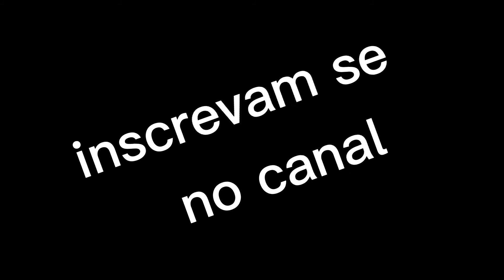A mansão abandonada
Sinistra